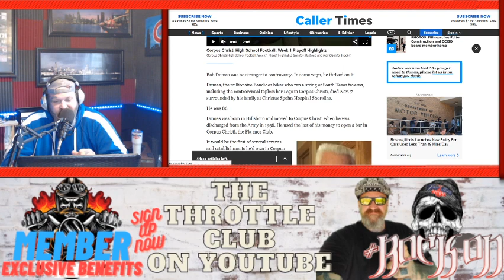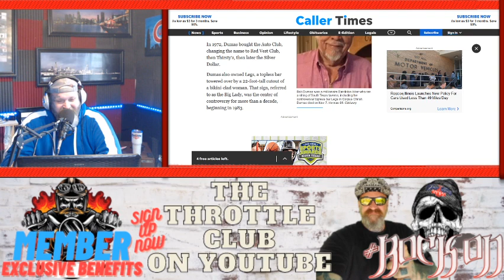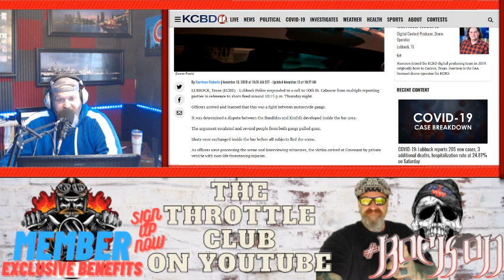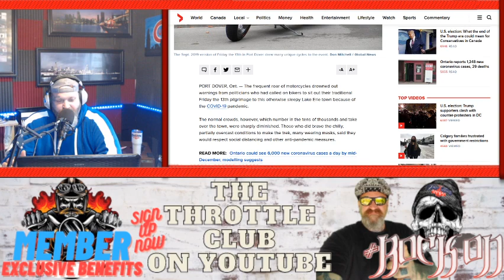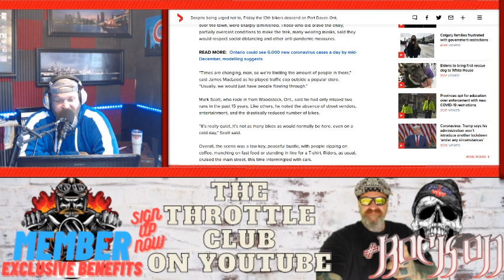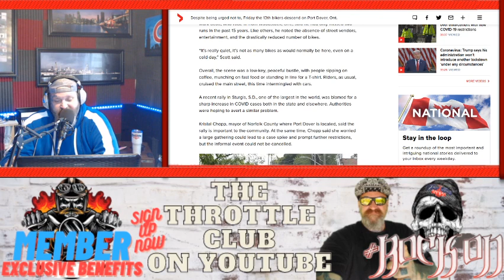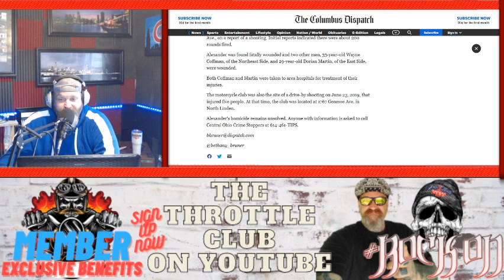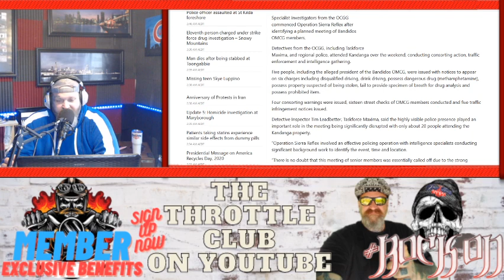Bandidos Motorcycle Club and Kinfolk Motorcycle Club Face Off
Bandidos and Kinfolk Motorcycle Club Face Off

BIKERNEWS- Bandidos Australia non-consorting breached, Bikers still attend motorcycle rally even though of COVID 19 Restrictions, Bandidos VS Kinfolk in Texas, Toros Motorcycle Clubs